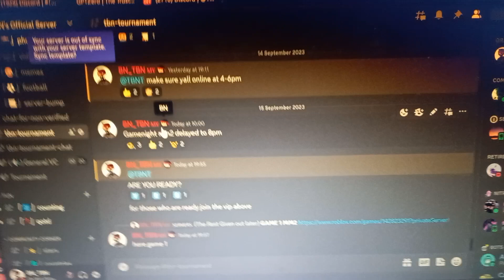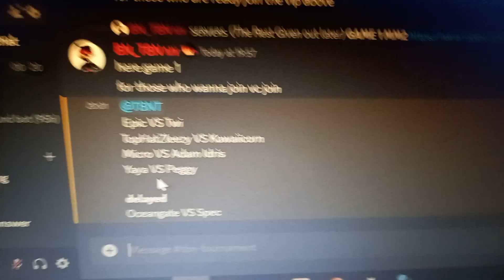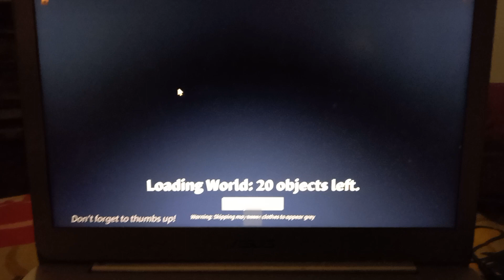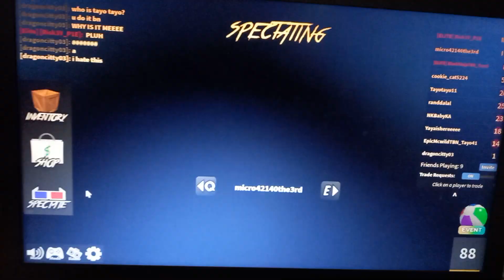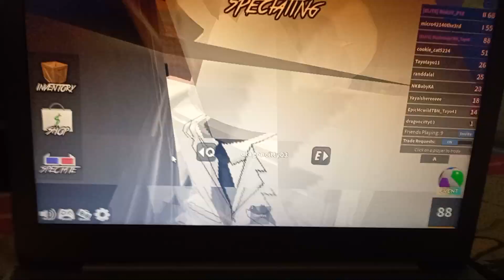TBN Tournament Game 1: MM2